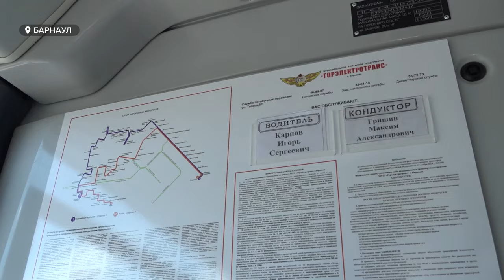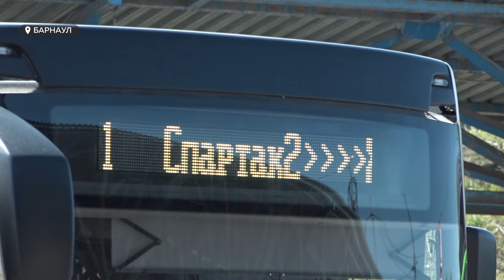Новые низкопольные автобусы вышли на линию в Барнауле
Новые автобусы большой вместимости марки Камаз сегодня вышли на маршрут номер один. Барнаульцы давно просили возобновить движение единицы, впрочем как и десятки. Нехватка автобусов – одна  из самых актуальных городских проблем последнего времени. И вот cлучилось, единица вновь на маршруте, cкоро обещают запустить и десятку. Обслуживать маршруты будет муниципальный «Горэлектротранс». Мнения пассажиров, водителей и руководства предприятия о новых автобусах и возобновлении движения – смотрите в нашем видео.